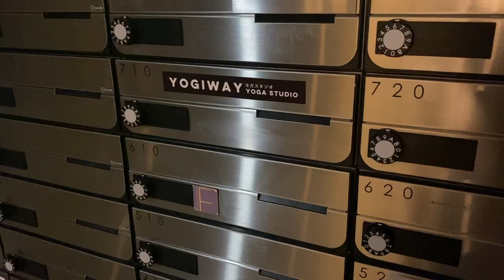【Vlog】現役ラグビー選手の日常 ジャッカル＆ヨガの日＃３２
※感染予防対策をした上で撮影をしています

▪お金持ちになれる黄金の羽根の拾い方

練習後リカバリー
▪ DNS R4

【自己紹介】
リコーブラックラムズ所属のラグビー選手
ニックネームはゴメス、現役トップリーガーです

■出身地：埼玉県所沢市
■生年月日：1995年9月18日（25歳）
■血液型：O型
■身長/体重：177cm / 89kg
■趣味：ギター　魚捌き
■休日の過ごし方：市場に魚介類を買いに行く